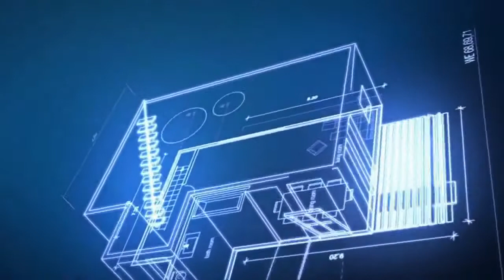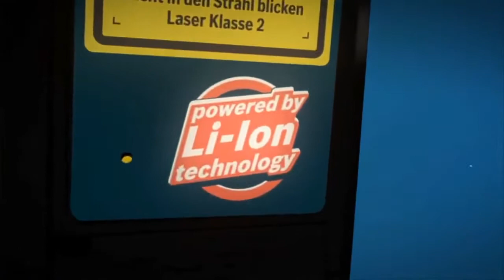Bosch GLM 80 Professional Laser Measure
- New functionality due to integrated 360° incline sensor
- Precise and easy to operate due to illuminated display which turns automatically
- Up to 25,000 measurements per battery charge due to Li-Ion technology

Retail Address:
10 Kaki Bukit Road 2
#01-02
First East Centre
Singapore 417868